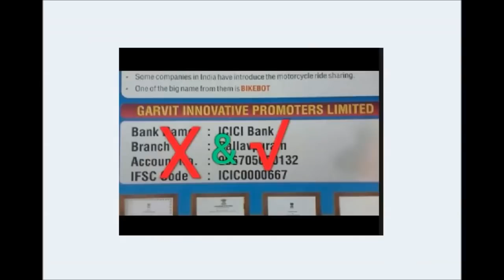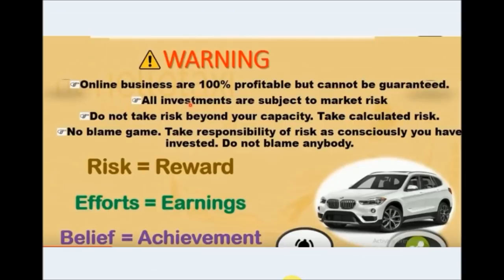Bike bot new good update for all users bumper offer 💰